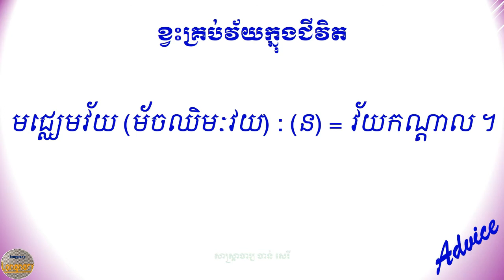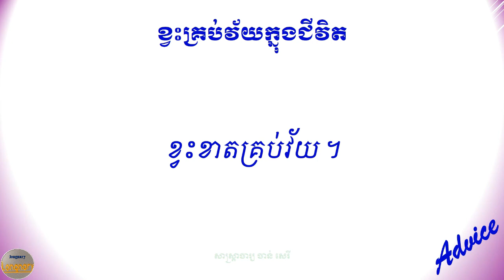ខ្វះគ្រប់វ័យក្នុងជីវិត Lack of all ages in life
អត្ថបទដំបូន្មាន គុណូបការៈ
សូមគោរព និងស្វាគមន៍ លោកអ្នកអាន ជាទីគោរពដ៏ខ្ពង់ខ្ពស់ និងជាទីមេត្រី ។ ដំបូន្មានដែលស្ថិតក្នុងដៃនេះ គឺពិតជាកើតឡើងពីគោលបំណងដូចខាងក្រោម៖
1- អប់រំធនធានមនុស្ស អំពី សីលធម៌ សុជីវធម៌ និងការងារ ។
2- រក្សានូវវប្បធម៌សិល្បៈកំណាព្យ ដែលជាសម្បត្តិអក្សរសាស្រ្តខ្មែរ ។

1- Educate human resources about morality, ethics and employment.
2-Preserve the culture, art, poetry, which is the property of Khmer literature.